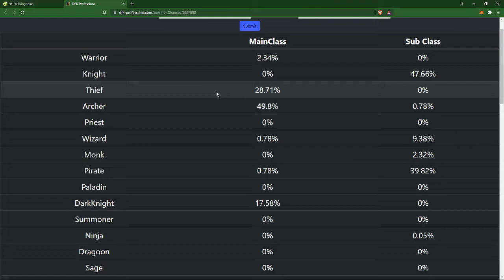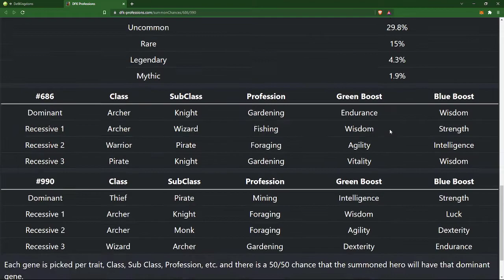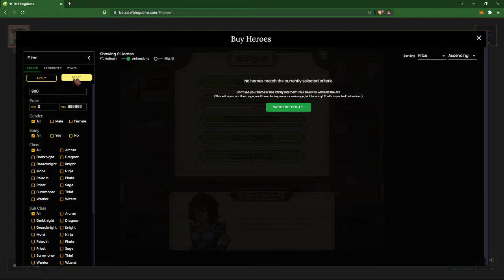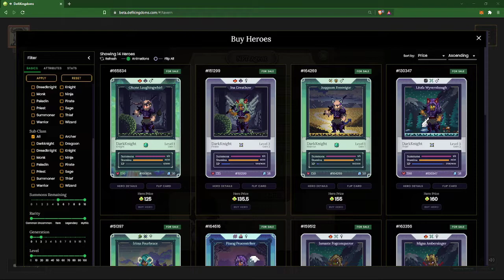BOUGHT NEW GEN 0! (Gen 0 ROI)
In today's video I summon a brand new hero into Serendale with my freshly purchased Gen 0. Today's summoning pair is a Gen 0 Rare Archer Gardener and a Gen 0 Rare Thief Miner. Watch until the end to see what the heroes I pulled are worth!

What is DeFi Kingdoms?
"DeFi Kingdoms is a game, a DEX, a liquidity pool opportunity, a market of rare utility driven NFTs, and it all plays out seamlessly in the incredibly nostalgic form of fantasy pixel art."